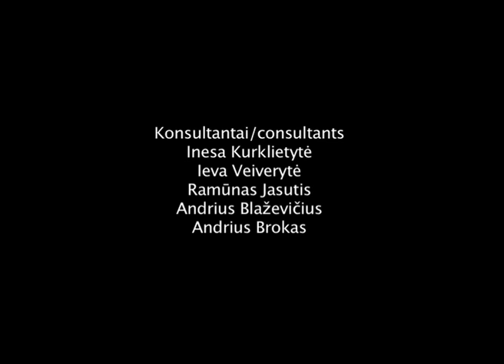Ponas Mėlynas Dangus / Mr. Blue Sky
Gabijos Liaugminaitės filmukas, sukurtas 2010 metais forume (stovykloje) ,,Gamtos Dienos", tai respublikinė stovykla jaunimui norinčiam atsiverti kino, foto ir gamtosaugiškumo srityse, šiais metais vykusi jau 7 kartą. Daugiau informacijos rasi ir pammėkti galėsi